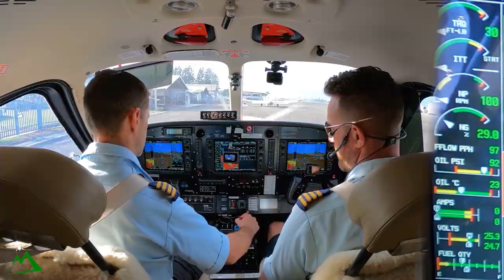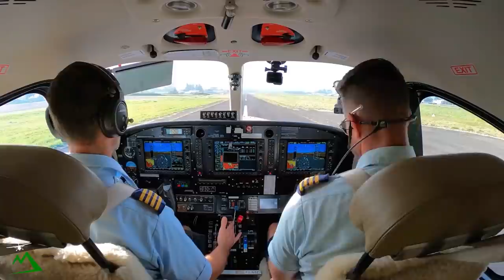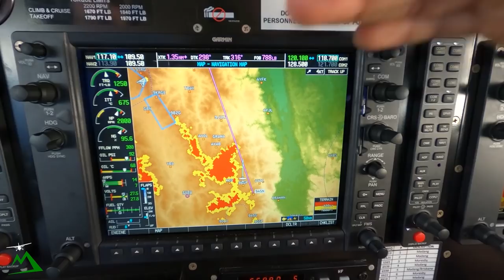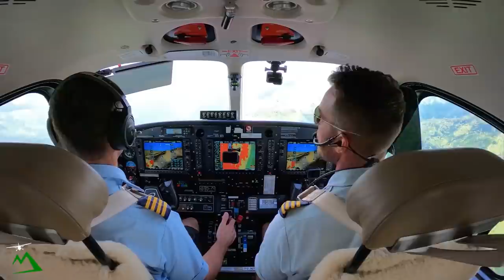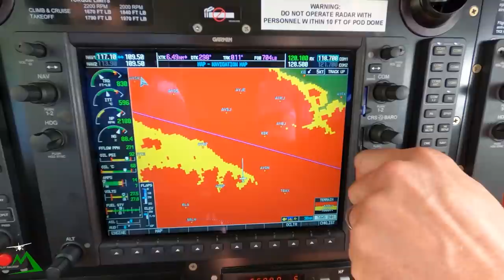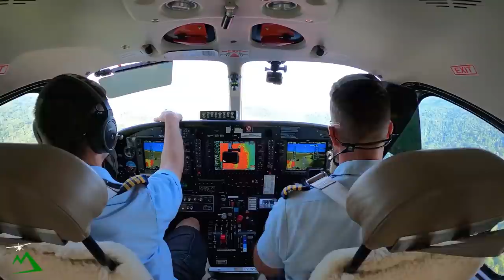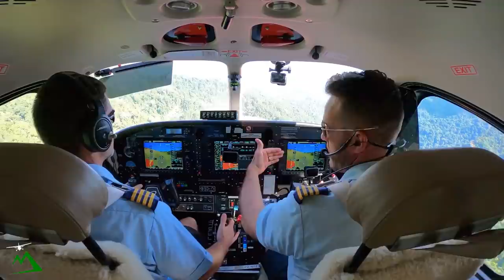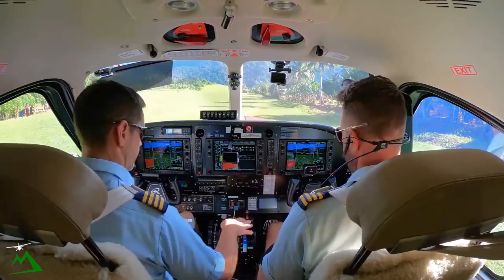Helping the TRIBAL PEOPLE in Papua New Guinea